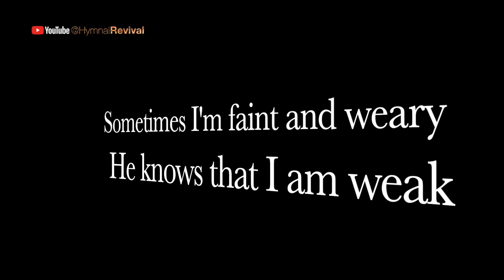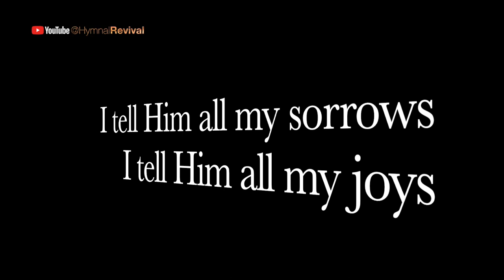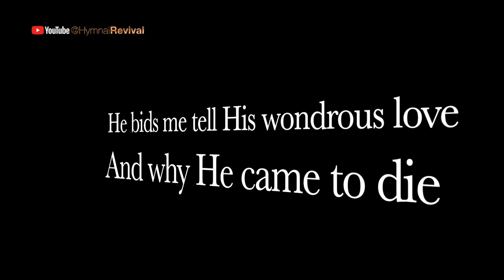My Lord and I (performance)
My Lord and I

In case you haven't realised yet, I'm not a "singer" by any stretch of the imagination... but that doesn't stop me enjoying the hymns.  If you are a singer, then head over to my Backing Tracks playlist and sing it yourself :)

Hardware: iMac, iPhone.
Software: Band-in-a-Box, Voice Recorder, GarageBand, iMovie.